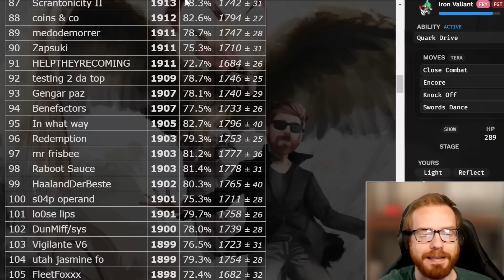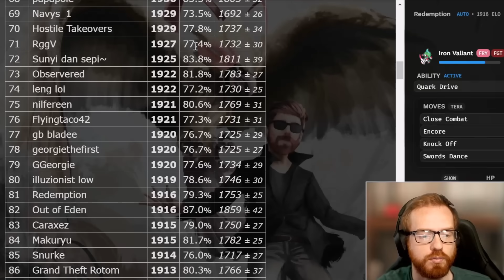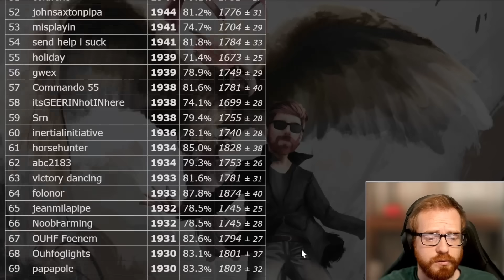Pourquoi PELAGE-SABLÉ est devenu TOP TIER ?